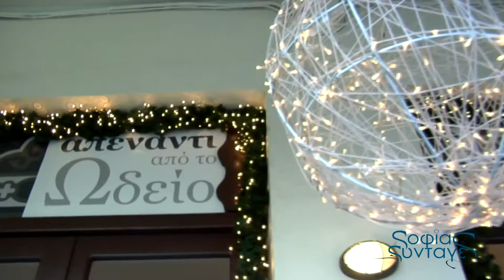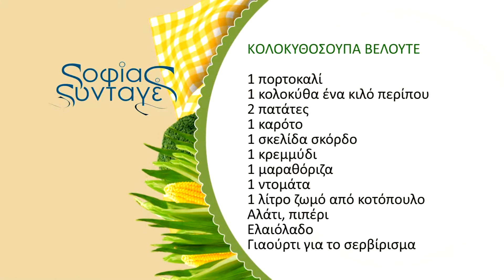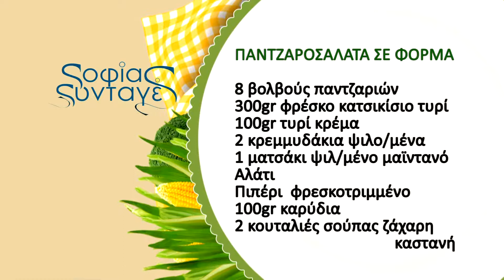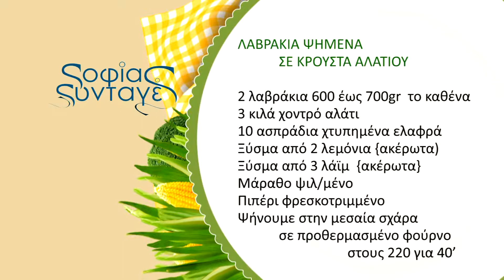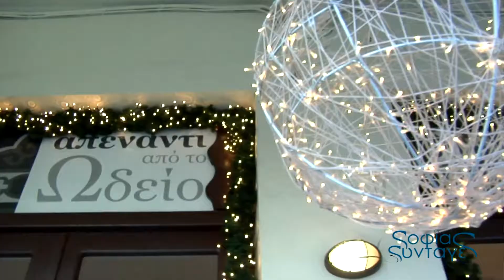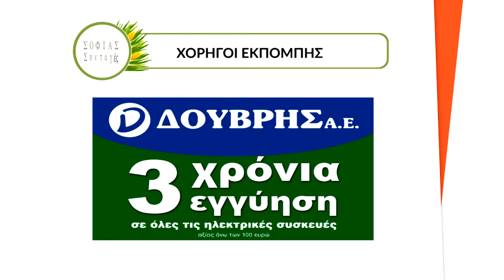Σοφίας Συνταγές 2η εκπομπή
Σε αυτήν την εκπομπή η Σοφία μας ετοιμάζει λαβράκια ψημένα σε κρούστα αλατιού - παντζαροσαλάτα σε φόρμα , αχλάδια σε κόκκινο κρασί με μους σοκολάτα & κολοκυθόσουπα βελουτέ!

ΣΥΝΤΑΓΕΣ

ΛΑΒΡΑΚΙΑ ΨΗΜΕΝΑ ΣΕ ΚΡΟΥΣΤΑ ΑΛΑΤΙΟΥ
2 λαβράκια 600 έως 700 gr. το κάθε ένα
3 κιλά χοντρό αλάτι
10 ασπράδια χτυπημένα ελαφρά
Ξύσμα από 2 λεμόνια {ακέρωτα)
Ξύσμα από 3 λάϊμ  {ακέρωτα}
Μάραθο ψιλ/μένο
Πιπέρι φρεσκοτριμμένο
Ψήνουμε στην μεσαία σχάρα  σε προθερμασμένο φούρνο στους 220 για 40’

ΠΑΝΤΖΑΡΟΣΑΛΑΤΑ ΣΕ ΦΟΡΜΑ
8 βολβούς παντζαριών
300gr φρέσκο κατσικίσιο τυρί
100gr τυρί κρέμα
2 κρεμμυδάκια ψιλο/μένα
1 ματσάκι ψιλ/μένο μαϊντανό
Αλάτι
Πιπέρι  φρεσκοτριμμένο
100gr καρύδια
2 κουταλιές σούπας ζάχαρη καστανή

ΑΧΛΑΔΙΑ ΣΕ ΚΟΚΚΙΝΟ ΚΡΑΣΙ ΜΕ ΜΟΥΣ ΣΟΚΟΛΑΤΑ
6 αχλάδια
2 φλιτζάνια ξηρό κόκκινο κρασί
½ φλιτζάνι μαύρη ζάχαρη
1 ξυλάκι κανέλας
5 γαρύφαλλα
Φλούδες από 1 πορτοκάλι
ΓΙΑ ΤΗΝ ΜΟΥΣ
250gr κουβερτούρα υγείας
200gr κρέμα γάλακτος
200gr φυτική κρέμα

ΚΟΛΟΚΥΘΟΣΟΥΠΑ ΒΕΛΟΥΤΕ
1 πορτοκαλί κολοκύθα ένα κιλό περίπου
2 πατάτες
1 καρότο
1 σκελίδα σκόρδο
1 κρεμμύδι
1 μαραθόριζα
1 ντομάτα
1 λίτρο ζωμό κοτόπουλο
αλάτι, πιπέρι
ελαιόλαδο
γιαούρτι για το σερβίρισμα